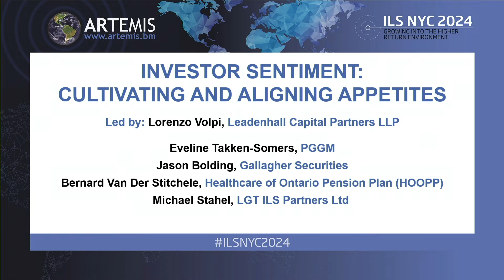Investor sentiment: Cultivating and aligning appetites - Artemis ILS NYC 2024 Session 1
This panel discussion was the first session of the day at our Artemis ILS NYC 2024 conference, held in New York on February 9th 2024.

ILS NYC 2024 was Artemis' largest insurance-linked securities (ILS) conference to-date, with over 410 registered attendees enjoying insightful debates from our expert speakers, as well as valuable networking opportunities throughout the day.

Attendees came from more than 30 countries across the globe to hear thought-provoking insights from insurance-linked securities (ILS) market leaders, all under the theme of "Growing into the higher return environment."

This first video from our ILS NYC 2024 conference features a panel discussion focused on trends on the investor side of the market, titled: Investor sentiment: Cultivating and aligning appetites.

The panel discussion was moderated by Lorenzo Volpi, Deputy CEO, Managing Partner, Leadenhall Capital Partners LLP..

He was joined by: Eveline Takken-Somers, Senior Director, Lead Portfolio Manager - Insurance Portfolio, PGGM; Jason Bolding, Global Head of Sales & Distribution, Gallagher Securities; Bernard Van Der Stichele, Senior Portfolio Manager, ILS, Healthcare of Ontario Pension Plan (HOOPP); Michael Stahel, Partner / Portfolio Manager, LGT ILS Partners Ltd.

The discussion focused on ILS investor sentiment, how appetites are developing, which instruments are receiving the most focus at this time, as well as how investor sentiment and appetites to allocate differ across catastrophe bonds and the more private ILS and reinsurance structures.

The panellists also explored what investors really want from the insurance-linked securities (ILS) asset class in 2024, including where their red lines might be, in terms of the discipline they expect to see from ILS managers

Watch the full video of this ILS investor sentiment focused panel discussion for unique insights into how large institutional investors view the asset class at this time and how our experts see investor appetites for ILS and cat bonds developing.